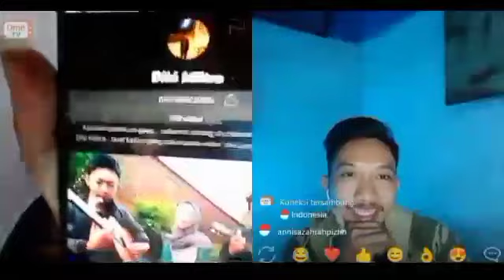OME TV Baper | Diki Miltra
Aku main Ome tv lagi guys
Semoga kalian suka dan terhibur
Pakai headset lebih mantul..😊